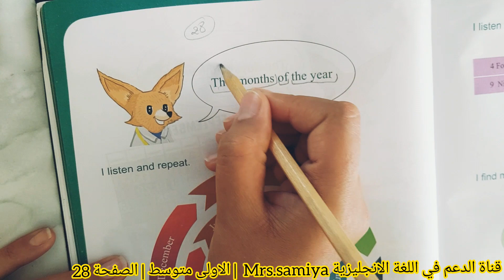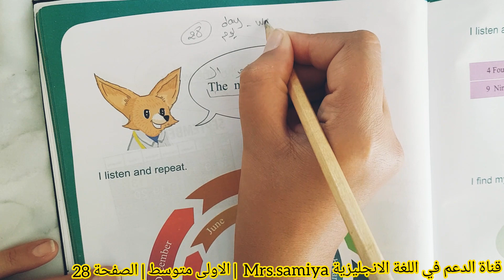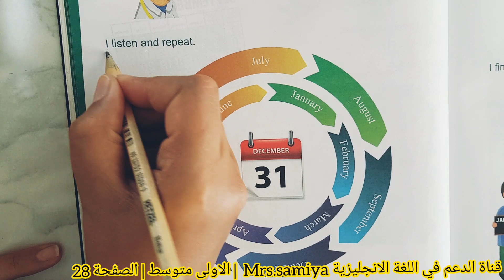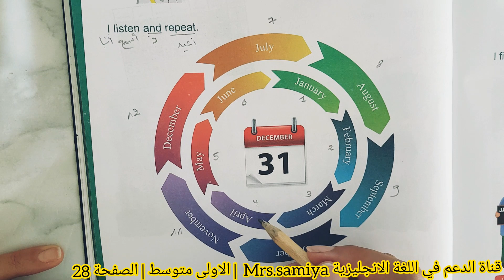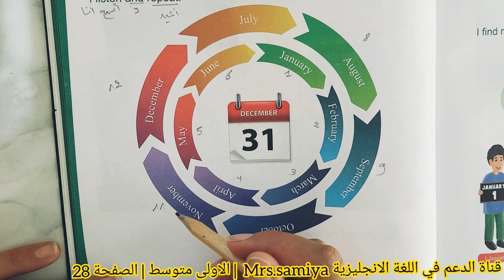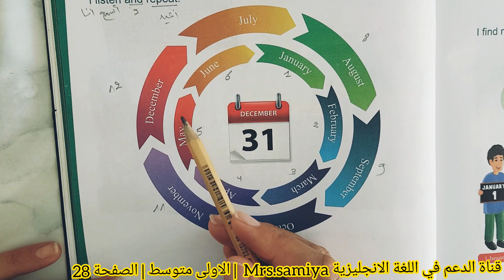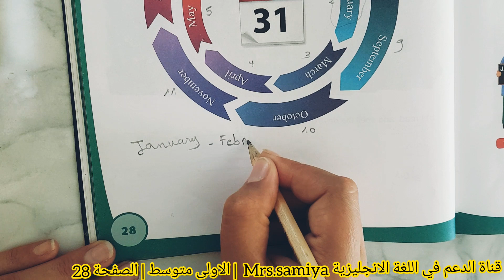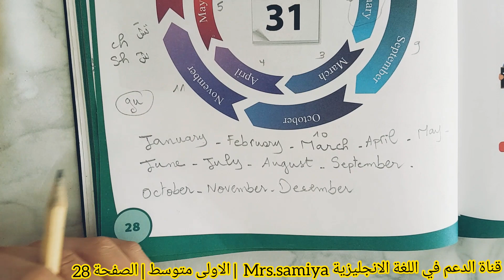The months of the year | أشهر السنة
Learn the names of the 12 months of the year